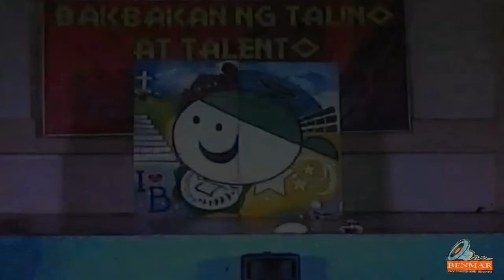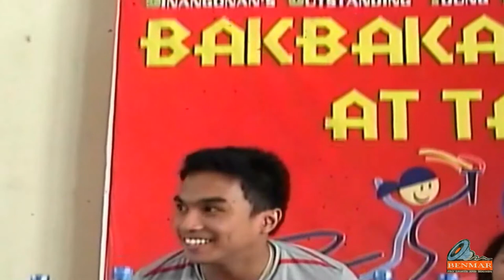BOYET OLYMPICS YEAR 4-"SABAYANG PAGBIKAS & SPEECH CHOIR AND CHEERDANCE COMPETITION" FULL VIDEO